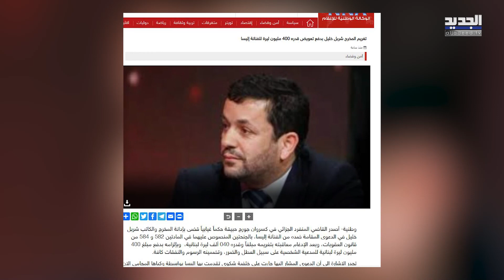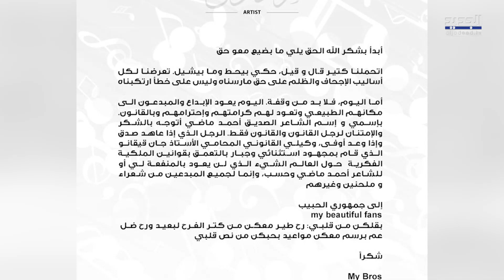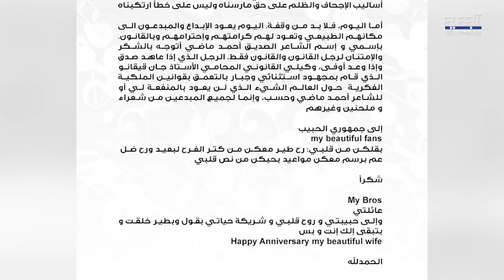بعد خسارتها أمام زياد برجي.. اليسا تنتصر قضائيا على شربل خليل وتلزمه بمبلغ خيالي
زياد_برجي

عاد اسم الفنانة اللبنانية اليسا إلى الواجهة من جديد، وتصدر الترند على وسائل التواصل الاجتماعي.

وفي التفاصيل، أصدر القاضي المنفرد الجزائي في كسروان جورج حبيقة حكماً غيابياً قضى بإدانة المخرج والكاتب شربل خليل في الدعوى المقامة ضده من الفنانة إليسا، بالجنحتين المنصوص عليهما في المادتين 582 و 584 من قانون العقوبات.